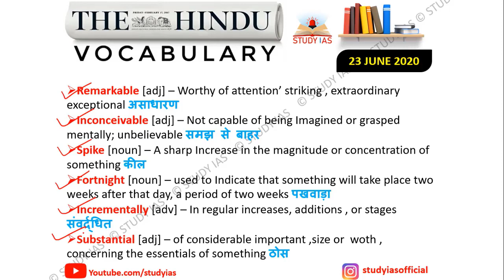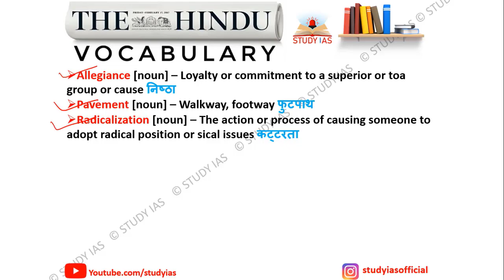23 JUNE 2020 THE HINDU EDITORIAL VOCABULARY | UPSC CSE CSAT & ANSWER WRITING | UPSC , SSC, BANK PO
23 JUNE 2020 THE HINDU EDITORIAL VOCABULARY | UPSC CSE CSAT & ANSWER WRITING | UPSC CURRENT AFFAIRS